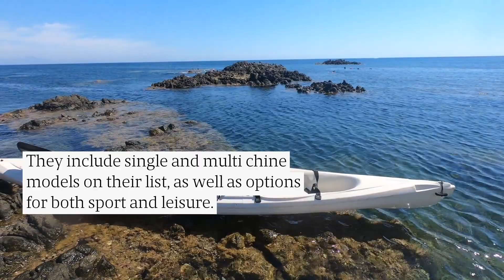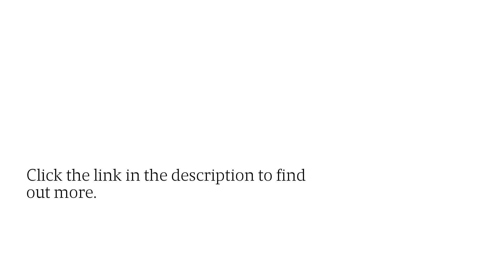How To Choose The Right Kayak For You: Full Guide With Reviews & Brand Recommendations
Are you in the market for a kayak? You're in luck: Kayaking Nation has just published their comprehensive 2023 buyer's guide, recommending the seven best kayaks on the market right now. To read the full list right away,